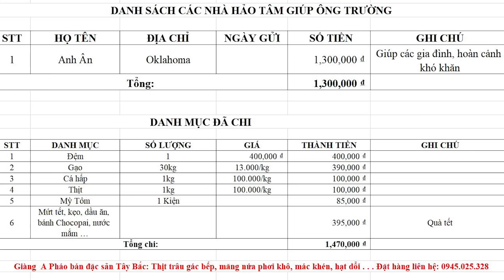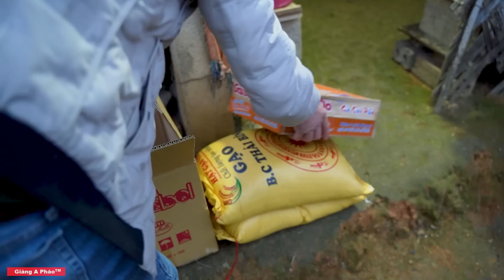Cụ ông vui cỡ nào khi nhận gạo, thịt, quà tết - Cụ ông xin 1 bữa cơm có thịt #2